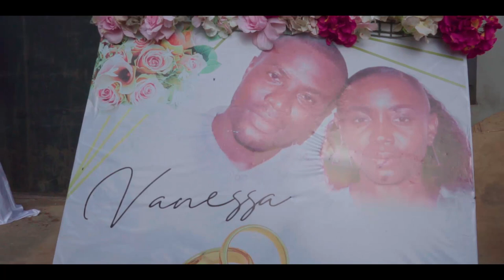MARIAGE CAMEROUNAIS VANESSA ET JEAN PIERRE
Mariage civil  de jean pierre et Vanessa  se déroulant dans la ville Edea et yaoundé